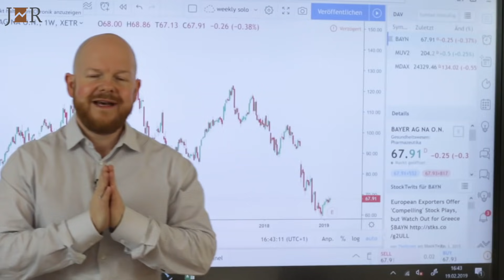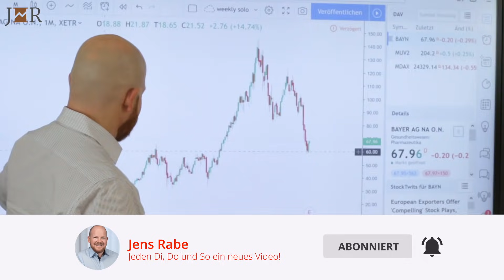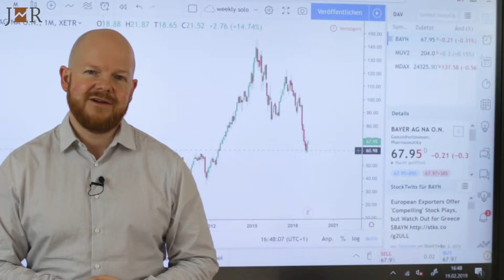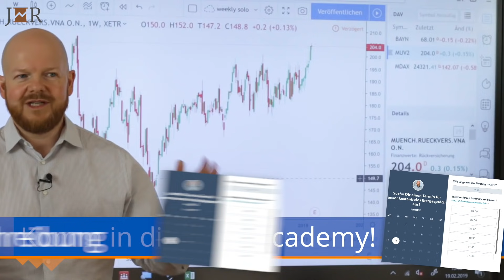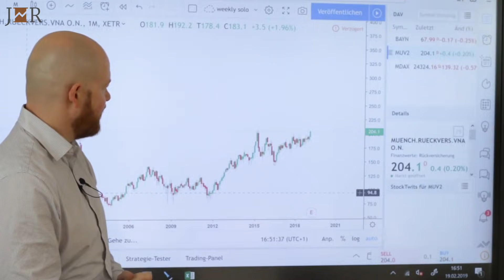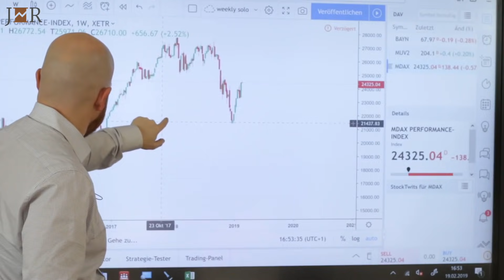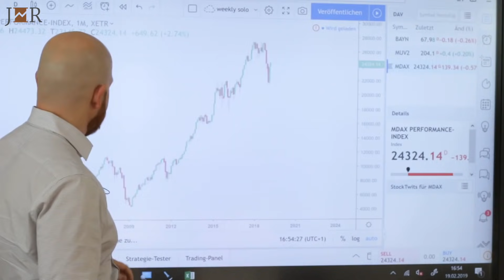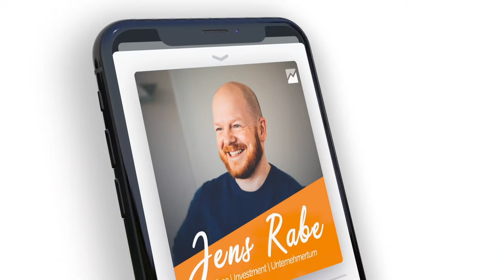3 deutsche Werte die ich jetzt kaufe | Jens Rabe